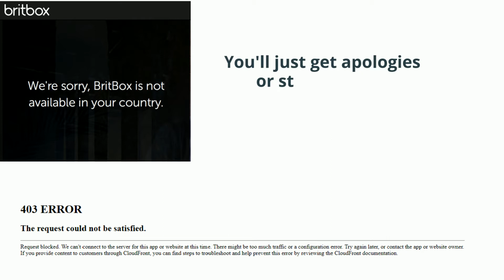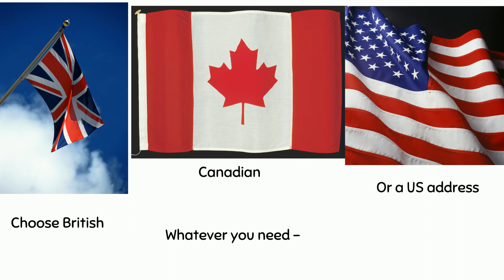Watch Britbox in Australia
Want to watch Britbox in Australia?  Read this

A quick informational video which explains how it's possible to access Britbox in Australia by using something called a VPN.
There's also an important point to realize that many won't tell you.   Please check this before you spend money on any sort of VPN in order to access Britbox.